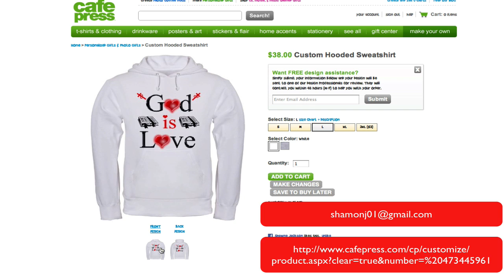Cafe Press: God Is Love Hoodie SweatShirt